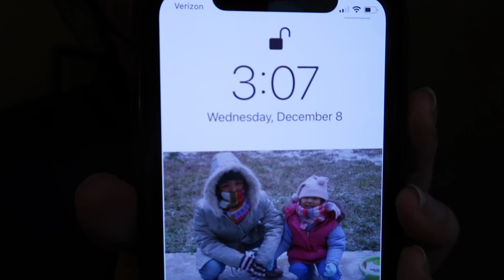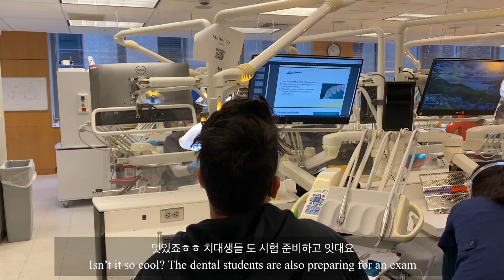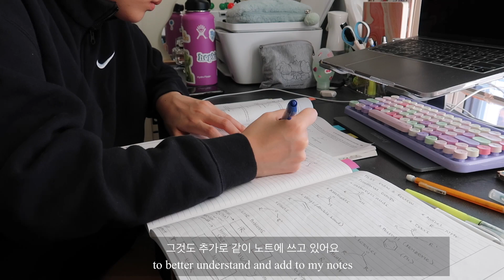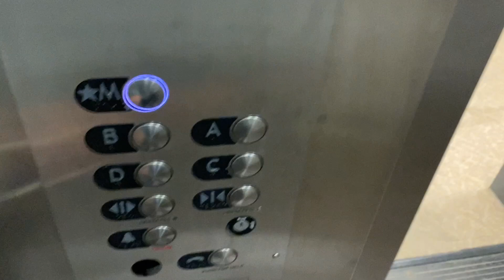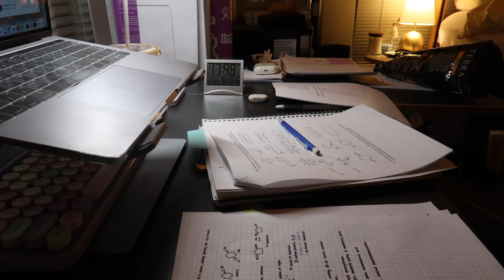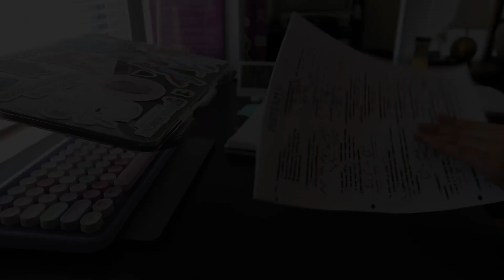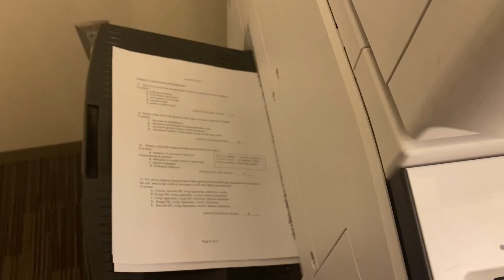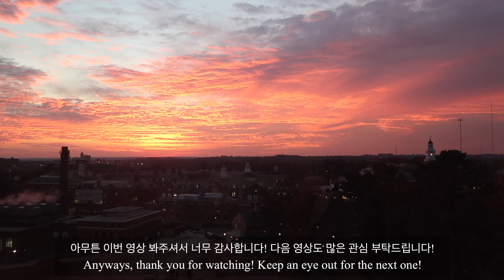[kor/eng] college vlog | finals at johns hopkins || 대학생 브이로그 | 가을 기말고사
hii!
this is from my first in-person finals at hopkins fall 2021! I'm still struggling to catch up to real time, but I'm trying my best lol...
please look forward to future videos!

안녕하세요~ 예지입니다!
대학 가서 처음으로 본 대면 기말고사 였어요… 2021 가을 학기입니다. 앞으로 도 많은 관심 부탁드립니다!
FAQ
     ** how old are you/ what year are you? [몇 살이에요/ 대학 몇 학년이에요?]
i'm an '01er and a sophomore in college. [저는 ‘01년생이고 대학 2학년입니다!]
     ** what is your major? [대학 전공이 뭐에요? ]
i am a cognitive science major. it's an interdisciplinary major that combines psychology and neuroscience.
[제 전공은 인지 과학(?). 그나마 비슷한 번역 이여서… 정학한지 잘 모르겠어요… 근데 심리학과랑 신경 과학을 합친 정공입니다.]
     ** are you an international student? [유학생 인가요?]
no, i was born and have only lived in america. i learned korean from my parents and became fluent because we mostly use it at home.
[아니요. 저는 미국 교포입니다! 미국에서 태어나고 계속 미국에서 살았어요. 한국어는 집에서 배우고 꾸준히 써서 능숙합니다. 그래도 쫌 부족하니까 양해 부탁드립니다~]

[또 다른 질문 있으시면 댓글로 남겨줘요!]